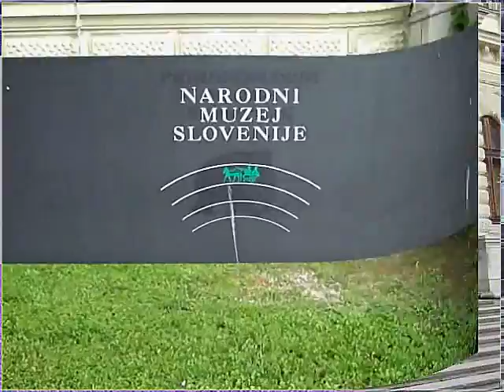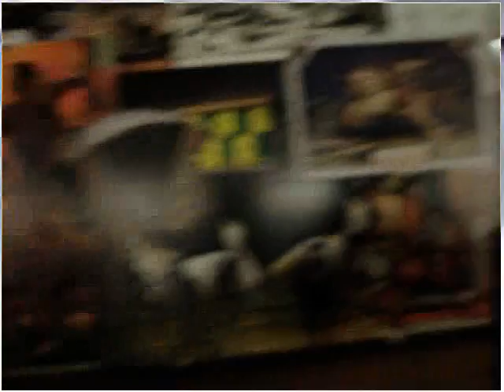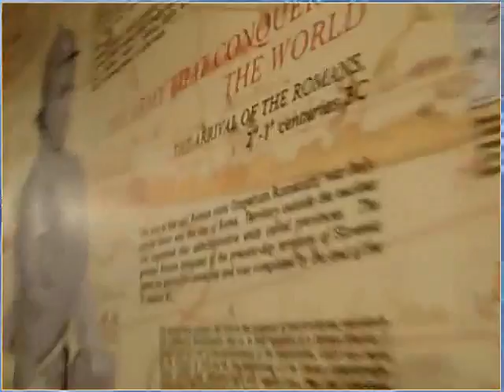LC # NARODNI MUZEJ SLOVENIJE ¤ (20)11_JUL_15